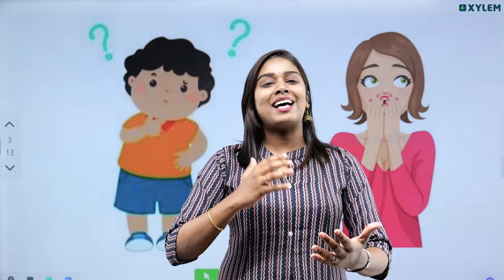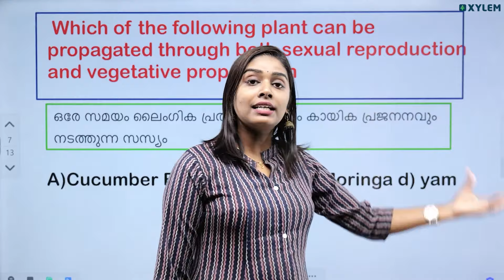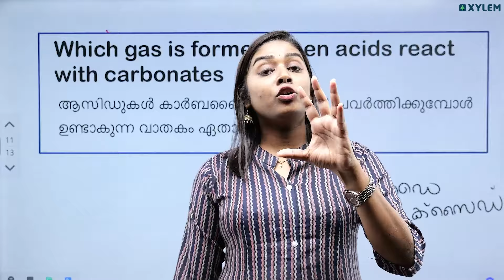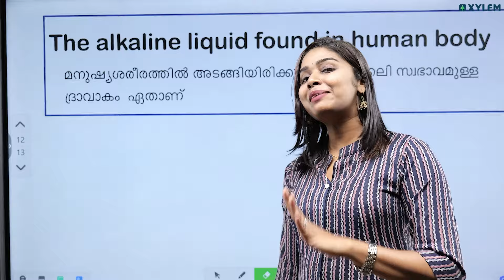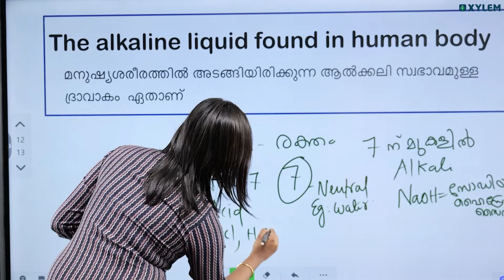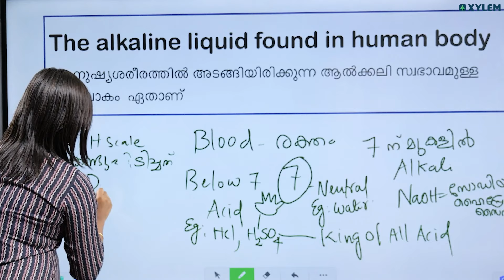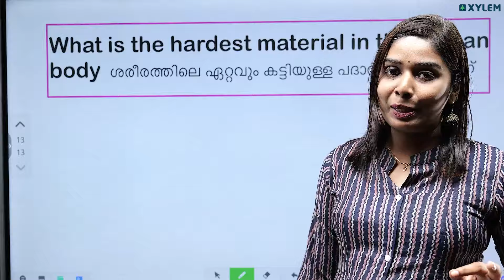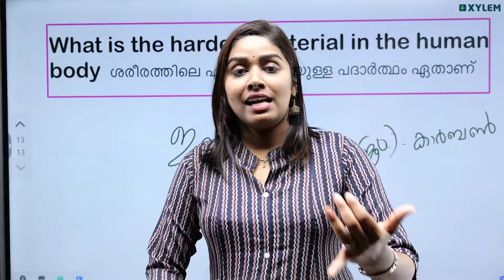Class 7 Basic Science - USS Special Questions | Xylem Class 7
👋HELLO LEARNERS!!

Class7 Basic Science - USS / Special Questions - 7th Standard

Welcome to the Class 7 Basic Science - USS Special Questions session focusing on the topic of Xylem. This educational video is part of the USS Basic Science Class series and is designed to provide 7th standard students with in-depth knowledge and understanding of the concept of xylem.
In this video, students will be presented with USS special questions related to xylem, aimed at testing their understanding and application of the topic. The questions are carefully curated to challenge students and encourage critical thinking.
The Class 7 Basic Science - USS Special Questions | Xylem Class 7 video is an invaluable resource for students looking to enhance their knowledge and excel in their science studies.
Don't miss this opportunity to deepen your understanding of xylem and improve your performance in the USS Basic Science Class. Watch the video now and sharpen your science skills!